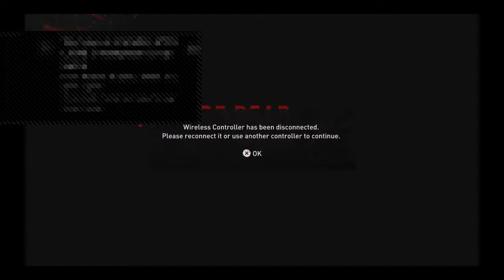Dying light 2